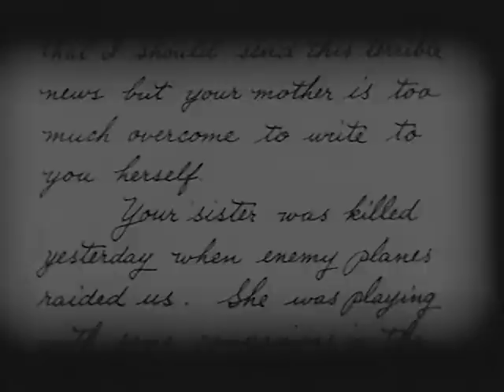Barbed Wire 1927 - Pola Negri, Clive Brook ⚡UPGRADE⚡